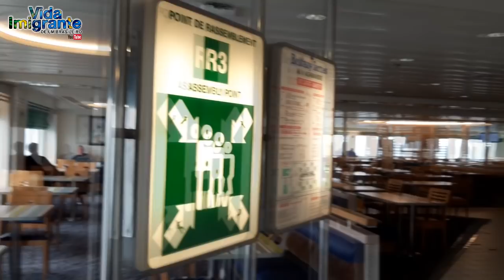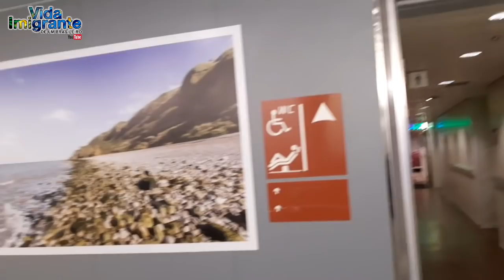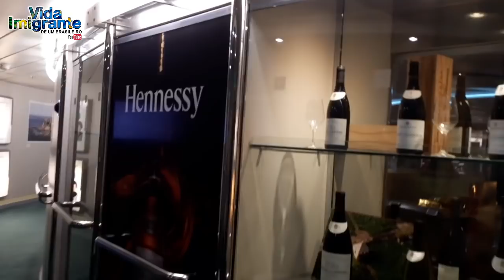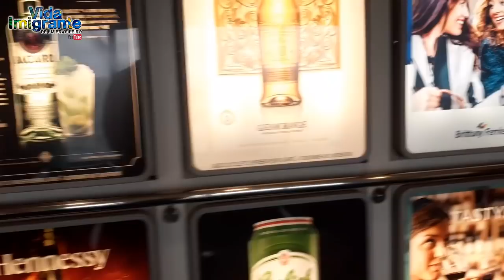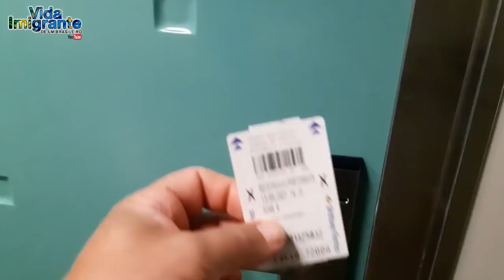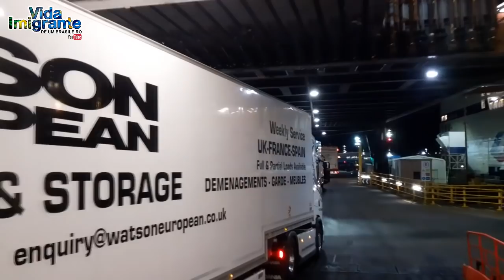DENTRO DO NAVIO BRITTANY FERRIES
Você irá conhecer o interior do navio que faz a travessia do Canal da Mancha, levando vários caminhões ao mesmo tempo. Conforto, requinte e uma comida muito boa é o que nos aguarda. Boa viagem!

Já entrou para a LISTA DE SORTEIOS do Vida Imigrante de Um Brasileiro?
e deixe seu nome e e-mail de contato!

Venha fazer parte também do GRUPO EXCLUSIVO DO VIB no Telegram!
que você será direcionado ao mesmo!

No facebook do Vida Imigrante de Um Brasileiro você também será sempre muito bem vindo.